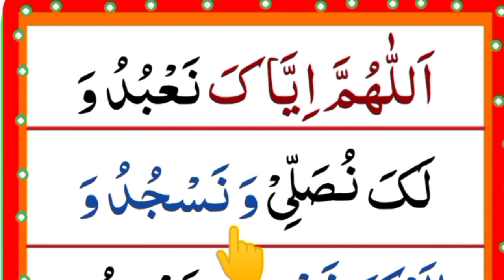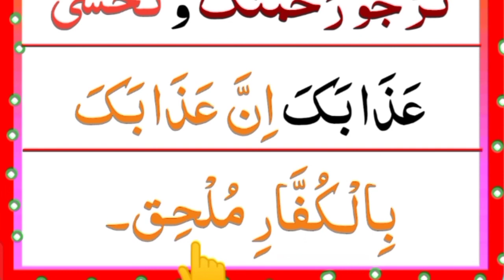Learn Dua E Qunoot Word by Word | Dua Qunoot Full | Masnoon Dua for Witr Prayer | Dua Qunoot Arabic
Learn Dua E Qunoot Word by Word | Dua Qunoot Full | Masnoon Dua for Witr Prayer | Dua Qunoot Arabic | Al Quran class